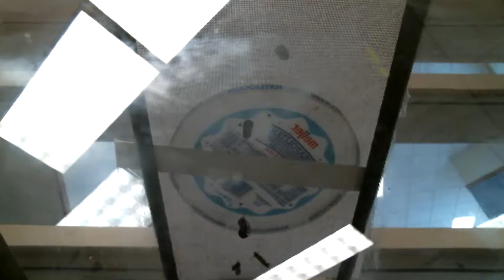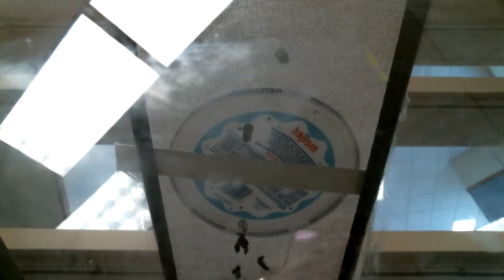Monarch Emerging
FCHS Monarch Watch 2019 (9/9)